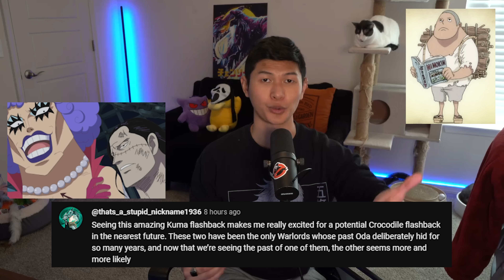ODA MADE HIM TOO NICE!! | One Piece Chapter 1097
Today we breakdown the latest chapter of One Piece Chapter 1097! The Spoilers and Full Spoilers could not have done this emotional chapter justice! We start off with Kuma now at Sorbet Kingdom as a healing man because his devil fruit is amazing when it comes to healing those around him! Ginny is also there as well and she watches Kuma's Nothing Happened moment. We go forward and Dragon saves Kuma and together they for the Revolutionary Army! We get a massive Dragon reveal and learn that he was once apart of the Marine and Navy! Dragon might have a run in with the Holy Knights at the start of the next chapter too! One Piece Chapter 1097 is MASSIVE and pretty good hype setup for the next chapter!

💀 Gaming | @Syvduck
💀 Anime Reactions | @SyvSpoilers